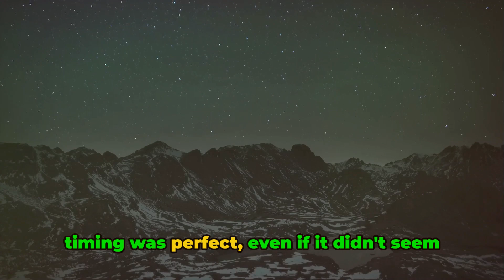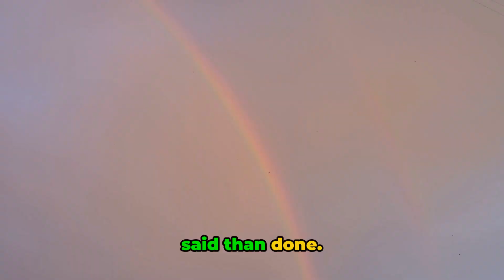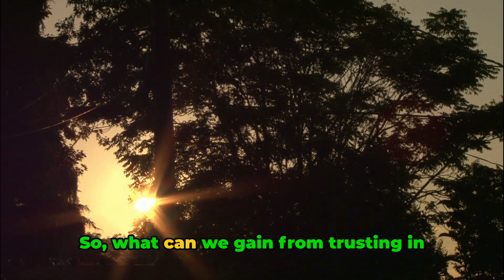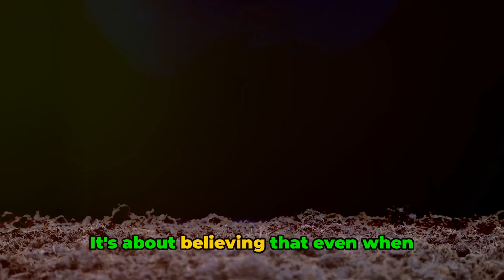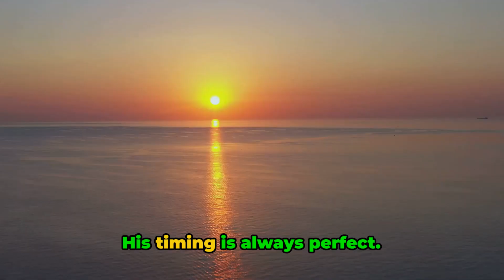GOD IS WORKING ON YOUR SITUATION TRUST GOD TIMING - CHRISTIAN MOTIVATION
🙏 GOD IS WORKING ON YOUR SITUATION: TRUST GOD'S TIMING - CHRISTIAN MOTIVATION 🙏

In this deeply encouraging video, we explore the transformative power of trusting in God's timing, especially when facing challenging situations. It's a reminder that even when we can't see it, God is actively at work in our lives.

This motivational piece is designed to uplift and strengthen your faith through scriptural insights, personal anecdotes, and practical wisdom. It aims to instill in you a profound trust in God's timing and His faithfulness in orchestrating every detail of your life.

📖 BIBLICAL FOUNDATION:
Drawing from profound scriptures like Ecclesiastes 3:1, Isaiah 40:31, and Romans 8:28, we delve into the assurance that God is continually working for the good of those who trust in Him, even amidst challenging circumstances.

🤔 WHAT YOU'LL DISCOVER:
- Trusting God's Plan: Understanding the beauty and wisdom in surrendering to God's perfect timing, even when it doesn't align with our own.
- Patience and Faith: Encouragement to nurture patience and steadfast faith while waiting for God's timing to unfold.
- Testimonies of Grace: Real-life stories illustrating how God's timing and intervention brought about unexpected blessings and resolutions.
- Cultivating Trust: Practical advice on how to cultivate trust and peace while waiting for God's perfect timing to manifest in our lives.

💡 OUR GOAL:
Our goal with this video is not just to motivate but to empower you with the reassurance that God's timing is perfect, and He is actively working behind the scenes for your best interest.

We eagerly await your thoughts, stories, and prayer requests in the comments. Let's build a supportive community centered on faith and trust in God's timing.

🌟 ABOUT OUR CHANNEL:
We are committed to sharing uplifting content that strengthens faith, encourages personal growth, and offers guidance through life's challenges from a Christian perspective.

May this video remind you that God's timing is always perfect, and as you trust in Him, know that He is working for your good, even in the midst of waiting.

GOD FIRST.

Feel free to personalize this description to align with your channel's tone and engage your audience more effectively!